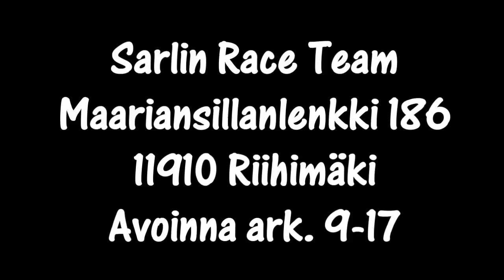SRT3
waxi1's shared video file.